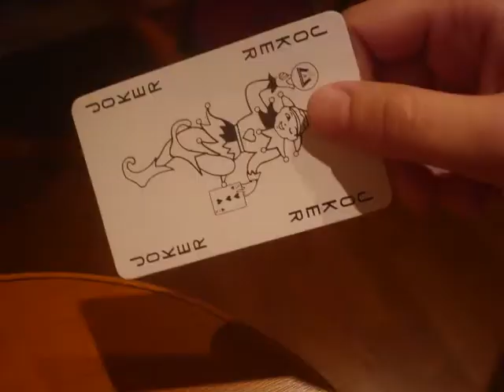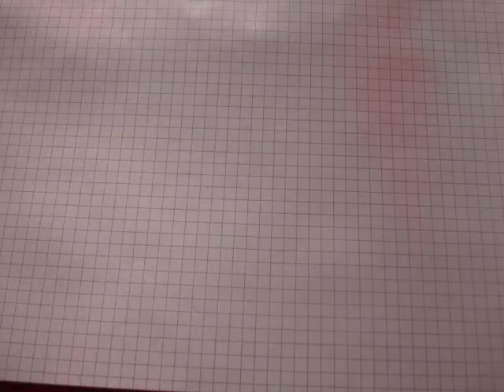stop motion world (animation)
random stop motion animation some used with shadows.were used over 1.100 photos